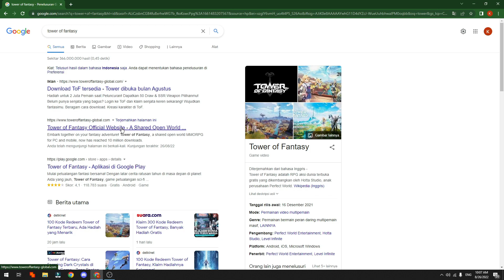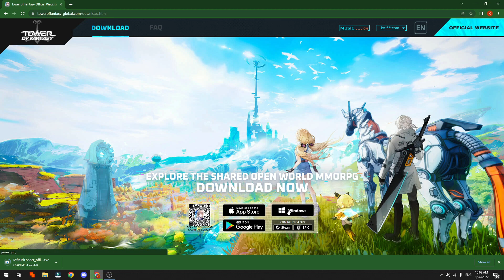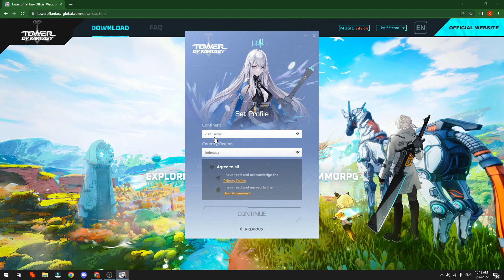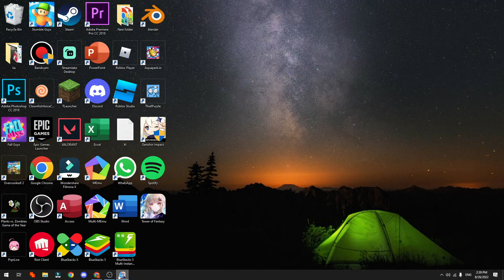CARA INSTAL GAME TOWER OF FANTASY DI LAPTOP ATAU KOMPUTER UNTUK PEMULA TERBARU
Di Video kali ini Ko Tutorial akan memberitahu kalian bagaimana CARA INSTAL GAME TOWER OF FANTASY DI LAPTOP ATAU KOMPUTER UNTUK PEMULA TERBARU

Nah jadi tonton dari awal sampai akhir agar kalian paham bagaimana CARA INSTAL GAME TOWER OF FANTASY DI LAPTOP ATAU KOMPUTER UNTUK PEMULA TERBARU

Tag: .